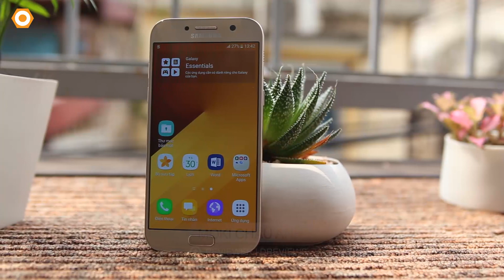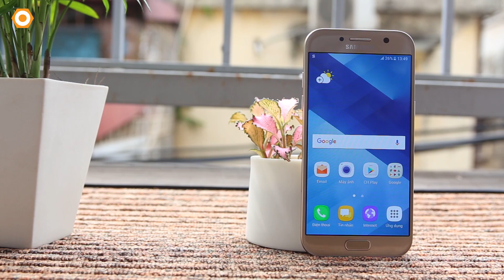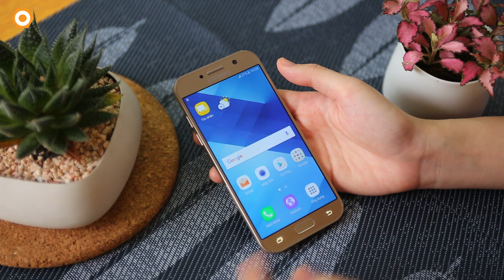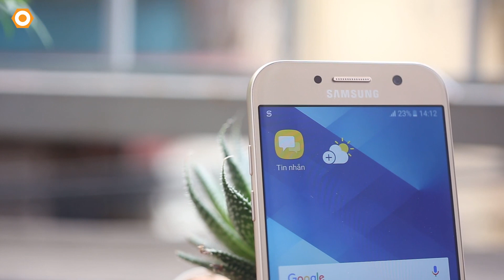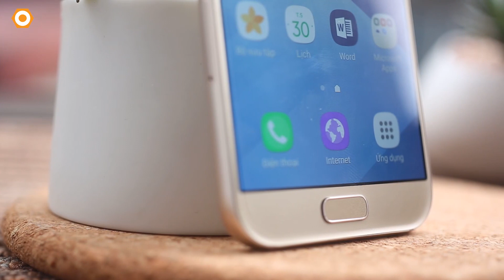Đánh giá Galaxy A5 2017 chính hãng: Camera selfie 16 MP, pin 3000 mAh, chống nước IP68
Samsung Galaxy A5 2017 sở hữu một thiết kế cao cấp và sang trọng, cấu hình mạnh mẽ, cùng nhiều tính năng nổi bật. Hãy cùng khám phá siêu phẩm tầm trung này qua video sau đây nhé.